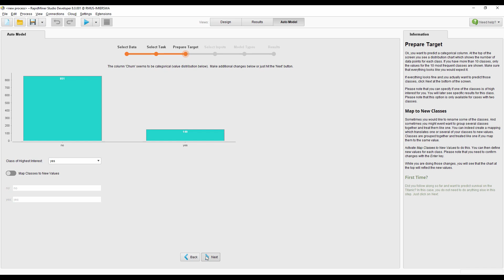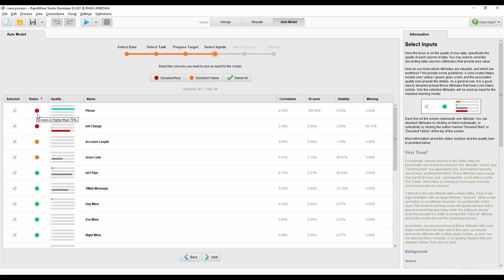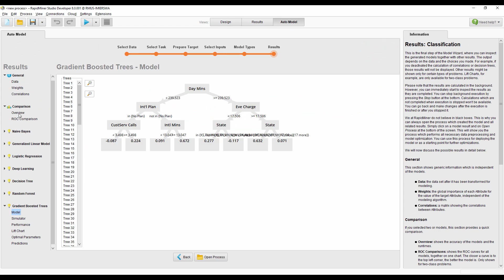Introducing Auto Model | RapidMiner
Watch this tutorial for a brief introduction to RapidMiner Auto Model!

Try out RapidMiner Go, our web-based automated machine learning solution

You can learn more about data science and machine learning at our RapidMiner Academy